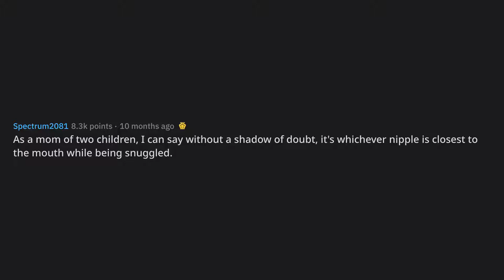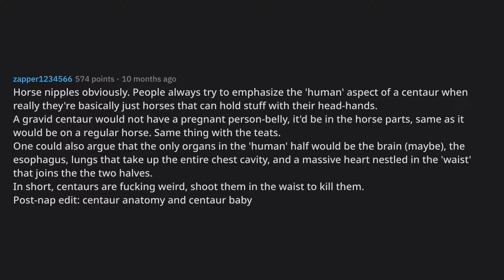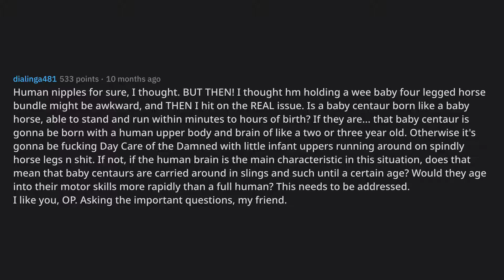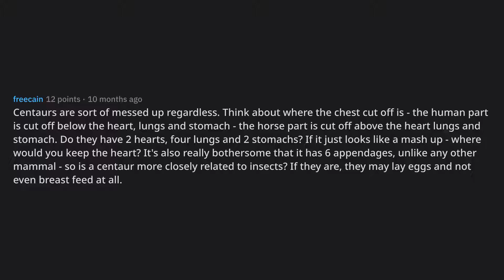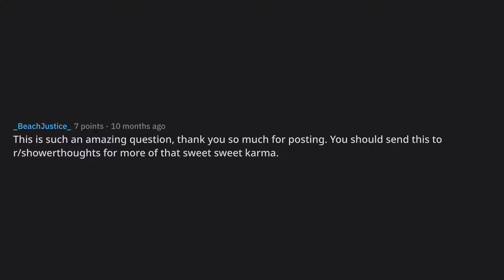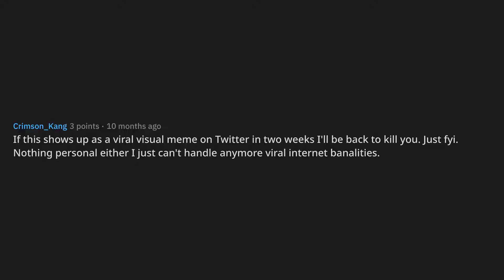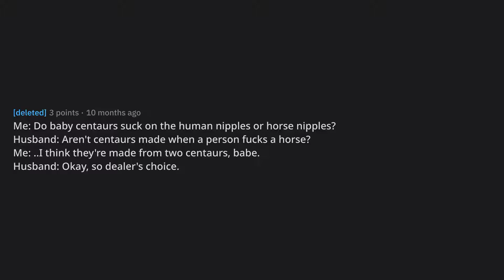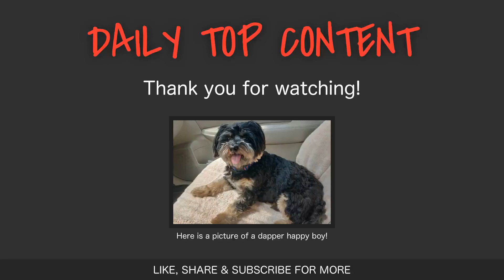Do you think a baby centaur would suck on the horse nipples or t... (r/AskReddit Top Posts)